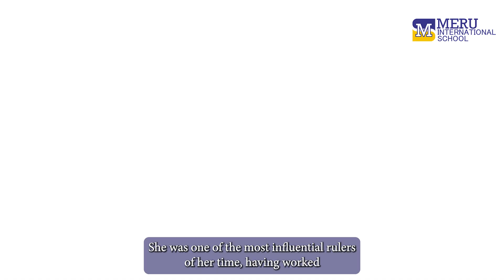Happy International Women's Day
Here's to the women who inspire us every day, and to a future of equity and empowerment for all. Happy International Women's Day from Meru International School!